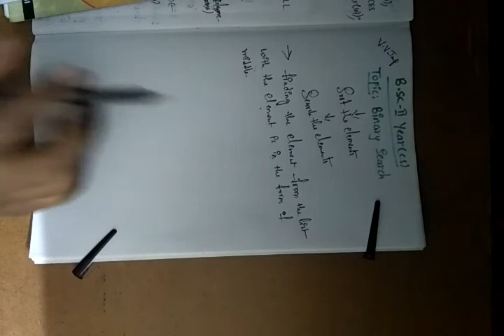Data Structures BSC Second Year III SEM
Binary search